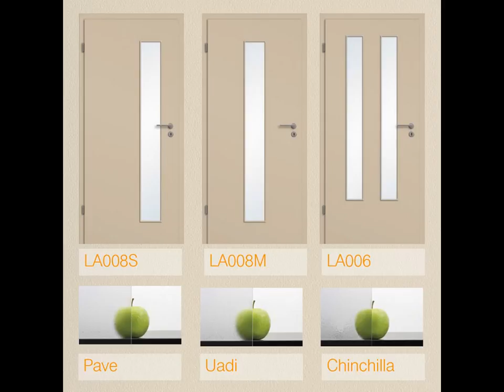LOBO Wohnraumtüre CPL Color Line Softbeige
LOBO Wohnraumtüren / Zimmertüren CPL Color Line - Farbige Alltagswunder

Cool, pflegeleicht und lichtecht: Das sind nur drei der vielen Eigenschaften von LOBO glatteTüren mit CPL-Oberflächen.

Sitz des Unternehmens :
Birmingham/Vereinigtes Königreich

Deutschland Geschäftsanschrift :
Albert-Schweitzer-Straße 4 A
57234 Wilnsdorf

Showroom / Ausstellung / Besucherzentrum :
Lothar-Irle-Straße 2
57074 Siegen Kaan Marienborn